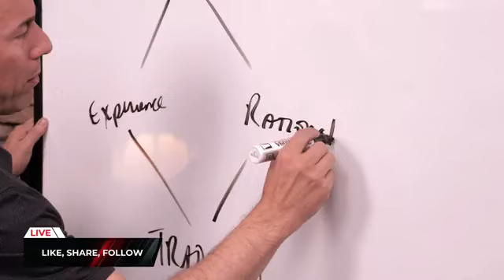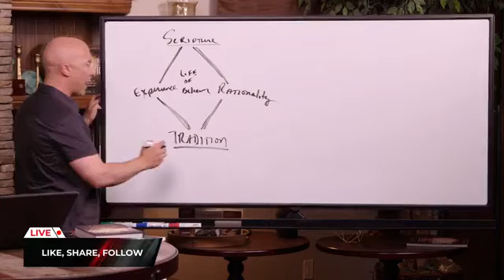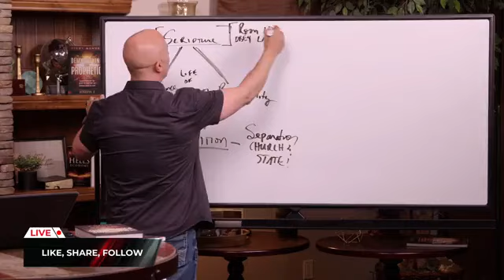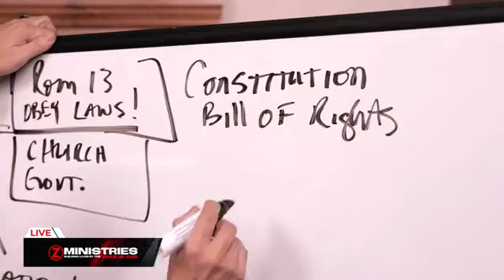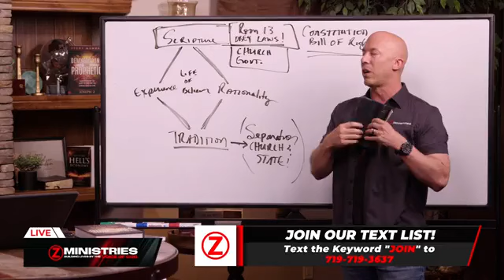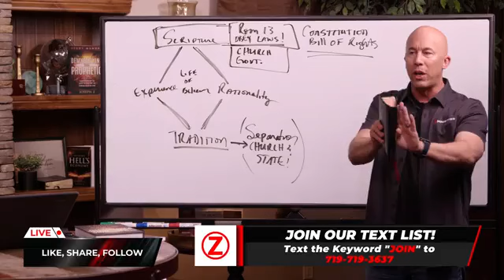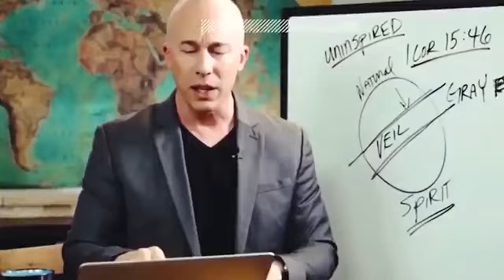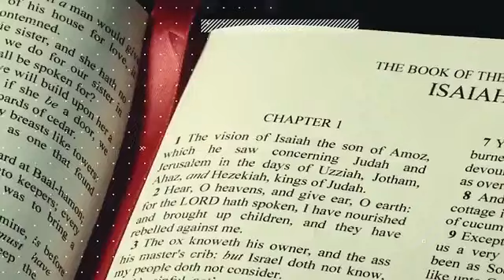1981 PROPHECY about what will happen NEXT!!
“The Lord takes pleasure in His people, He will beautify the humble with salvation”

Learn about a 1981 prophecy, detailing shocking future events, as Joseph Z brings our attention to this and much more in today’s prophetic live broadcast. He shares a clip of Charles Capps’ prophecy where he revealed there would be men framed, in a bid to remove them from high positions and hinder some of them from attaining higher positions, in the end, there will be a turning around of what the enemy has wrought and those involved in such conspiracy will be exposed and expelled. Surprisingly, this resonates with Joseph’s prophecy about the “attack turning into a comeback”. Moving on, Heather urges us to receive this prophecy by faith and move with it in prayer, believing that God will turn things around in our favor.

Next, Joseph references the Book of Daniel 5:1-30 to remind us of the unfortunate end to the reign of King Belshazzar of the Chaldeans, who defiled God and paid a heavy price for it. On the heels of this, Joseph reveals that there is something meant to happen but is yet to happen in this generation; however, today’s word is a warning sign that this judgment that has been evaded will be experienced soon in our current system. Once more, he brings our attention to the belief systems in the life of a believer: scripture, tradition, experience, and rationality. Teaching that the separation between the church and state is not scriptural because the Book of  Romans 13 commands us to obey the laws of the land, which indicates that the two bodies ought to work together.

Furthermore, he references the Book of Psalm 149:4-8 to explain the importance of believers enforcing Biblical commands with the laws of the land because defying the laws of the land while obeying Biblical commands is not scriptural, instead the two work together for the good of the land and the people. Additionally, he insists there will be a tremendous comeback even though it will be accompanied by so much difficulty. Heather concludes with a prayer, declaring protection, provision, healing, preservation, and wholeness over our lives.

Timestamps:
0:00 Introduction
01:34 Charles Capps’ 1981 Prophecy
08:23 Daniel 5:1-30: Mene Mene Tekel Upharsin
22:25 Belief Systems in the Life of a Believer
25:54 Psalm 149:4-8
37:14 Prayer: Conclusion